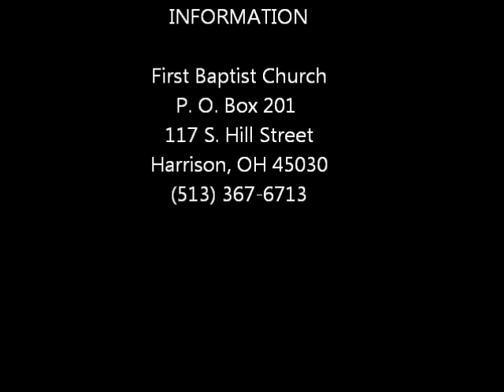The Blood of Redemption